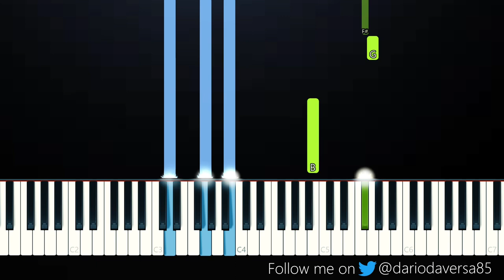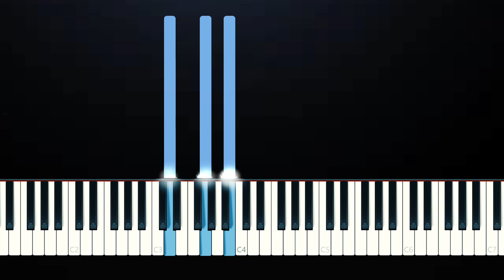Justin Bieber & Benny Blanco - Lonely (Piano Tutorial)